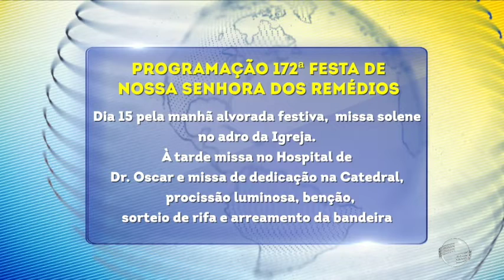Nossa Senhora dos Remédios: Diocese de Picos divulga programação da 172ª festa da padroeira